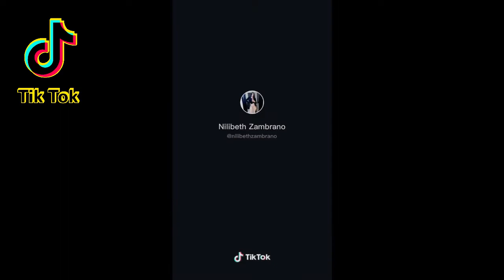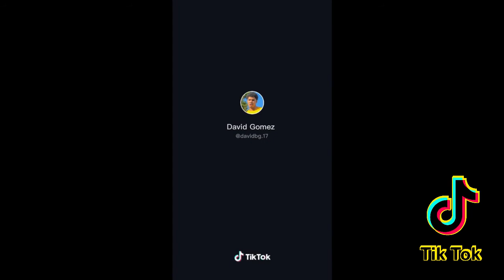NEW FUNNY VIDEO TIKTOK | ORIGINAL FUNNY VIDEO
Welcome to [ HongZer-Official ] Channel You can visit at any time. We have a wide variety of videos, educational videos, entertainment videos, videos, comics, videos, more. Sorry for any errors in the video.

©HongZer-Official